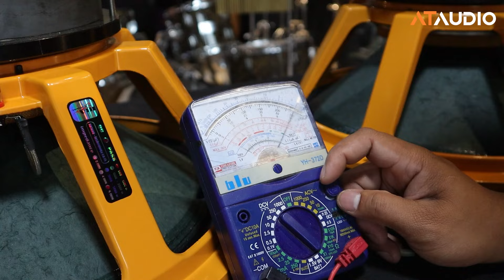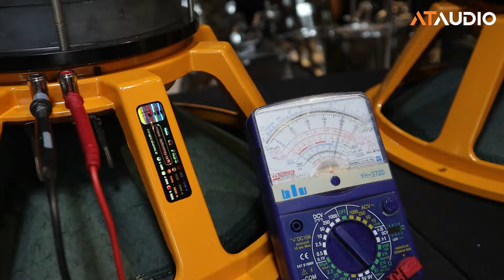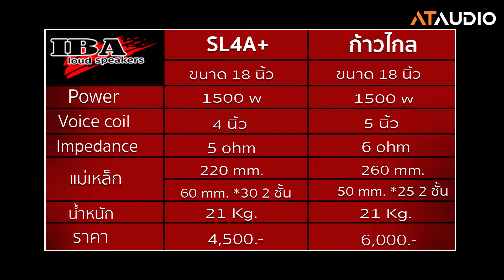NEW ไอบ้า 18 นิ้ว SL4A+/ก้าวไกล 1500 W | เอ.ที.เครื่องเสียง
ดอกลำโพงก้าวไกล IBA 18" 1500 W
ราคา 6,000.- บาท
NEW ดอกลำโพง IBA 18 SL4A+
ช่องทางการติดต่อร้าน เอ.ที.เครื่องเสียง
- มาซื้อที่ ร้าน เอ.ที.เครื่องเสียง
- ทักแชท ใน เพจ เอ.ที.เครื่องเสียง